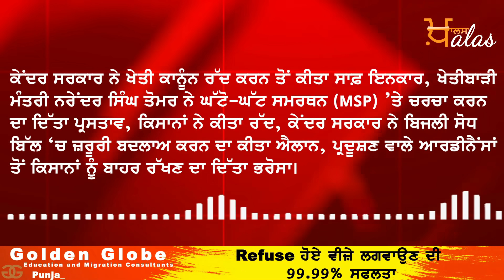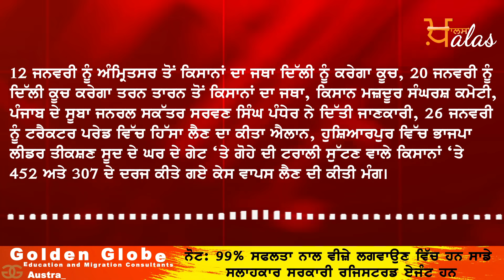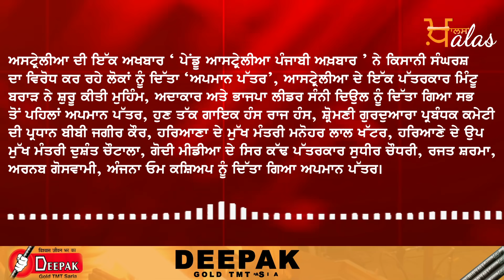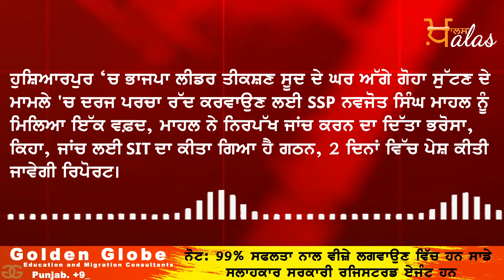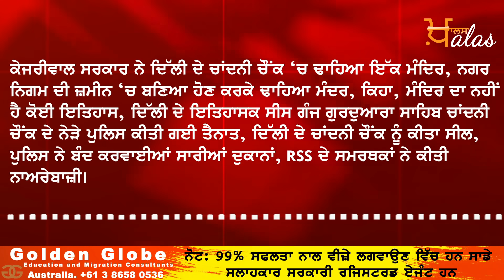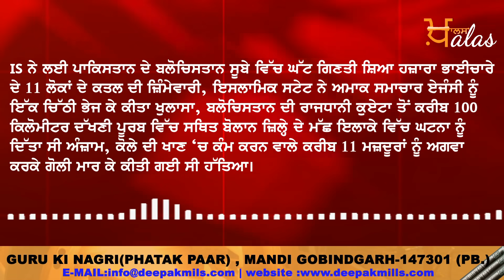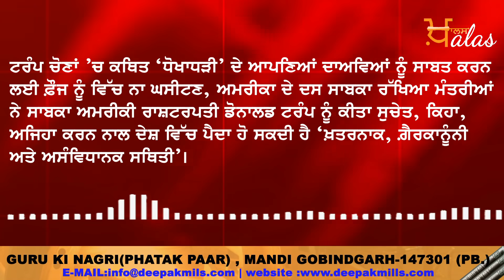NEWS I Punjab I India I World | HEADLINES I 05 January 2021 I THE KHALAS TV